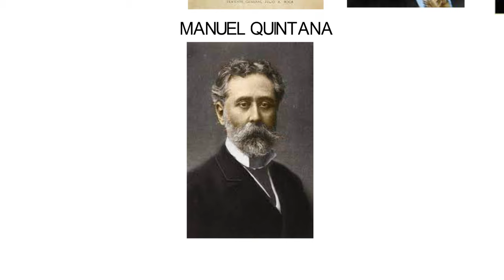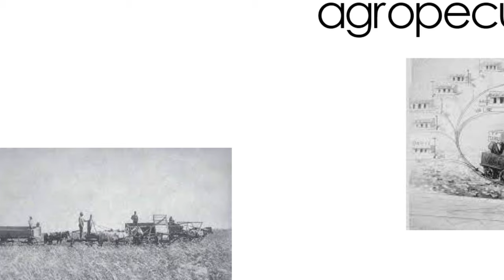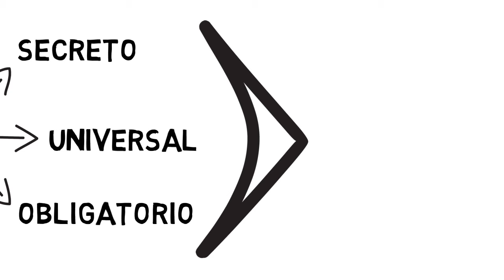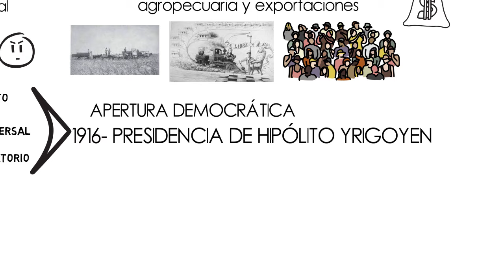Gobiernos de Argentina entre 1880 y 1916 en 3 minutos.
En 3 minutos te explico las características del período conocido como la "República Conservadora": desde las presidencias, el fraude electoral, el modelo agro-exportador, la inmigración y el surgimiento de la oposición política hasta la sanción de la Ley Sáenz Peña.